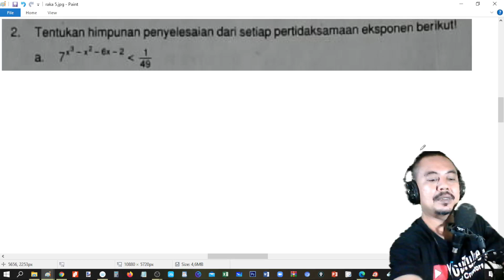UAS matematika peminatan kelas 10 semester 1 ESAI no 3 pertidaksamaan eksponen